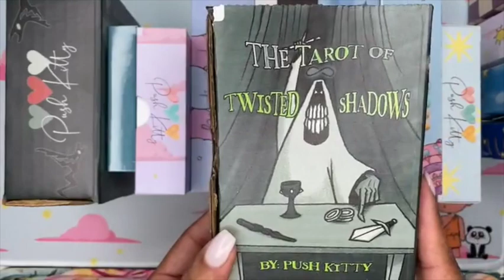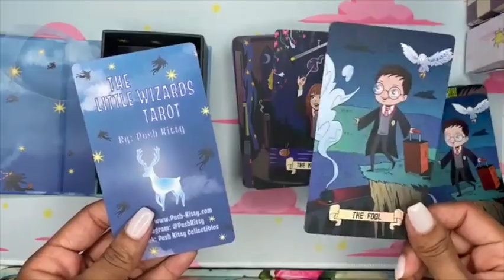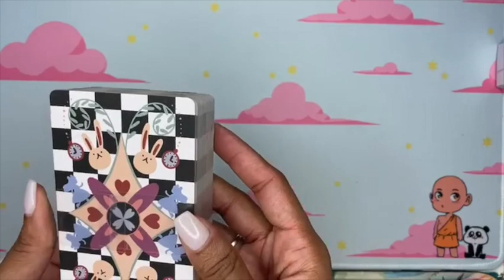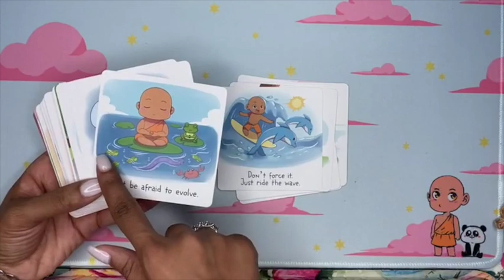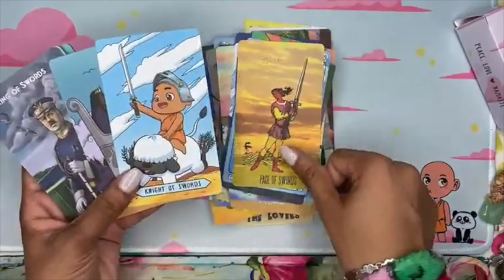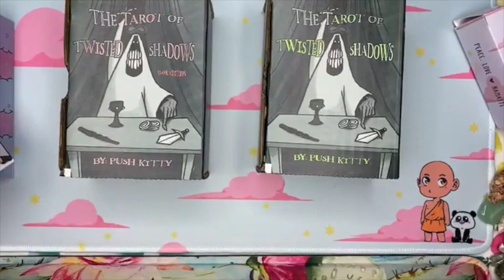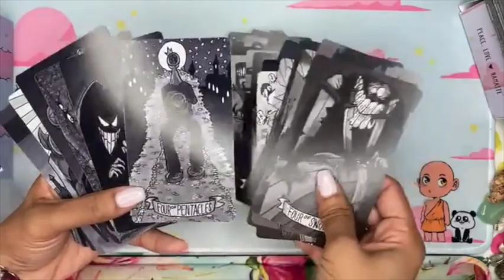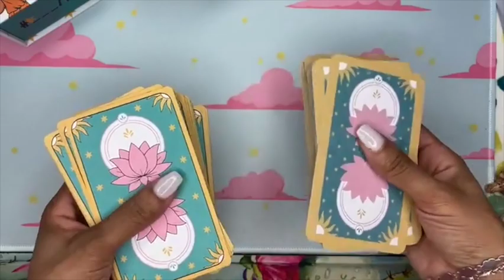Mega Haul! New Push Kitty Tarot & Oracle Decks for 2022.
Welcome & thanks for stopping by. 🥰 This video is all about sharing 10 new decks I made in 2021. Thanks again, see ya in the next one.

Today I shared:
0:00 Intro
6:32 Little Wizards Tarot
14:47 Smith & Morty Tarot
18:08 Wonder World Tarot
25:12 The Little Buddha Oracle
34:00 Dream Tarot
41:18 Trauma Oracle
47:40 Tarot of Twisted Shadows 1st & Dark Editions
57:18 The Pastel Kitty Tarot
01:05:11 The Little Buddha Tarot

Credits
MAJORS
The Fool- The Little Avatar Tarot: Push Kitty | Instagram
The Magician- The Boo Tarot: Celia Melesville
The High Priestess- Rainbow Unicorn: Jennifer Brown | Instagram
The Empress- Little Bug Tarot: Push Kitty
The Emperor- The Heartspun Tarot: Erin Haldane | Instagram | Etsy
The Hierophant- Halloween Magick Tarot: Roxana Paul
The Lovers- Tarot Ball Z: Push Kitty | Instagram
The Chariot- The Pastel Kitty Tarot: Push Kitty | Instagram
Strength- Fantôme Tarot: La Muci Designs | kickstarter | Instagram
The Hermit- The Chimeric Creatures Tarot: Push Kitty | Instagram
Wheel of Fortune- Smith and Morty Tarot: Push Kitty | Instagram
Justice- The Ink Witch Tarot: Eric Maille | Etsy | Instagram
The Hanged Man- Tarot in Space: Carmen Loup Etsy Amazon
Death- Mochammed
Temperance- Blooming Cat Tarot: Jennifer Brown | Instagram
The Devil- Smithtiny Classic Tarot: Deckstiny| Instagram|Facebook
The Tower- The Lonely Dreamer Tarot- Melissa Wotherspoon
The Star- Earthside Divine: Ashley Snow | Instagram | Instagram
The Star- The Little Force Tarot: Push Kitty | Instagram
The Moon- Tarot of Little Secrets: Laura Stamper | Instagram | Facebook.com
The Sun- Standard Oz Tarot- Robert Tomlinson
Judgement- The Cryptid Tarot: Violet Magician | Instagram | Twitter
The World- The Hybrid Tarot: Eugene Leong Facebook Instagram
WANDS
Ace- Dani'el Norman: The Ascension Tarot | Instagram | Etsy
2. Anonymous
3. The Little Alice Tarot: Push Kitty | Instagram
4. Cute & Creepy Tarot- Misha
5. Teenage Mutant Ninja Turtles Tarot
6. Fantôme Tarot: La Muci Designs | kickstarter | Instagram
7. Tasty Tarot- Tarot Oracle
8. Anne of Green Gables Tarot - Jemima | Instagram | Kickstarter
9. Sugarnuts
10. Shuffle Tarot: Deckstiny| Instagram|Facebook
Page- The Fairytale Tarot: La Muci Designs | kickstarter | Instagram
Knight- The Little Wizards Tarot: Push Kitty | Instagram
Queen- Star Power Tarot: Charlie Quintero
King- The Prismatic Tarot: Kelsey Showalter | Behance | Instagram
CUPS
Ace- Tarot of Little Secrets: Laura Stamper | Instagram | Facebook.com
2. Cute & Creepy Tarot- Misha
3. Linescapes Tarot- Deckstiny | Instagram | Facebook
4. Chino
5. Marion Costentin | Instagram
6. Halloween Magick Tarot: Roxana Paul
7. Alice in tarotland: Loreen Muzik | Instagram
8. The Prismatic Tarot: Kelsey Showalter | Behance | Instagram
9. Tarot Ball Z: Push Kitty | Instagram
10. Ganeshian Tarot: Deckstiny| Instagram|Facebook
Page- Little Buddha Tarot: Push Kitty
Knight- The Hybrid Tarot: Eugene Leong Facebook Instagram
Queen- The Toon Tarot: Push Kitty | Instagram
King- Emma
SWORDS
Ace- The Headless Tarot: Violet Magician Instagram Twitter
2. The Smith & Morty Tarot: Push Kitty | Instagram
3. Master of the Universe Tarot- Anonymous
4. Riderless Tarot: Nakisha Facebook Etsy
5. Sugarnuts
6. The Rainbow Heart Tarot- Rachel Rosenkoetter Instagram Etsy
7. Waterfall Tarot- Tarot Oracle
8. Gail
9. Adrien Cadoux Instagram
10. Cute & Creepy Tarot- Misha
Page- Karpathy Tarot: Atilla
Knight- Little Buddha Tarot: Push Kitty | Instagram
Queen- Black Femme Tarot- Latisha Shelton Instagram
King- Titanic Tarot- Robert Tomlinson
PENTACLES
Ace- The Lonely Dreamer Tarot: Melissa Wotherspoon
2. Jonkim
3. The Heartspun Tarot: Erin Haldane | Instagram | Etsy
4. Dia Mendoza
5. Starwars Tarot
6. Cute & Creepy Tarot- Misha
7. The Sigil Magick Tarot: Roxana Paul
8. Odins Playbook: Dani'el Norman | Instagram | Etsy
9. Chubby Bun Tarot: Deckstiny| Instagram|Facebook
10. Tarot Renard: Celia Melesville
Page- The New Babylonian Tarot: Roxana Paul
Knight- Emojini Tarot: Deckstiny| Instagram|Facebook
Queen- Tarot of Trees: Dana Driscoll | Etsy | Druidgarden.Wordpress
King- Moon Power Tarot: Charlie Quintero